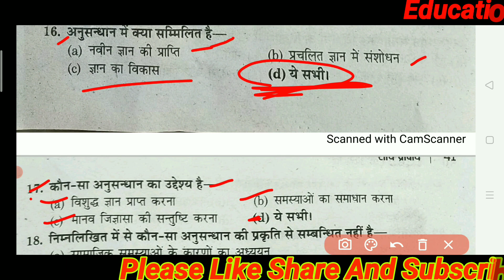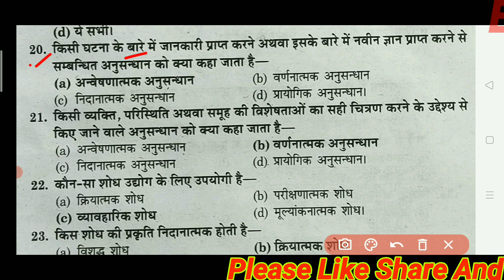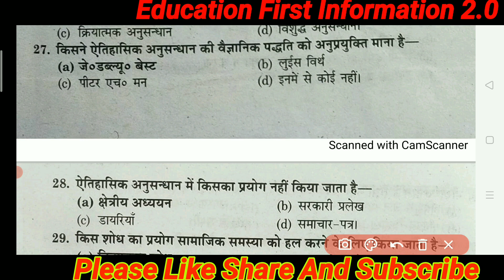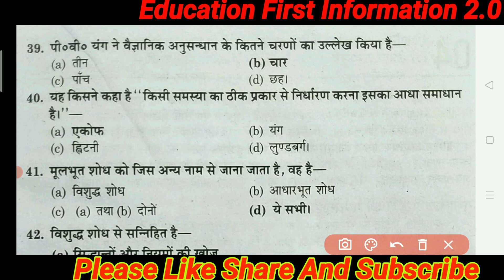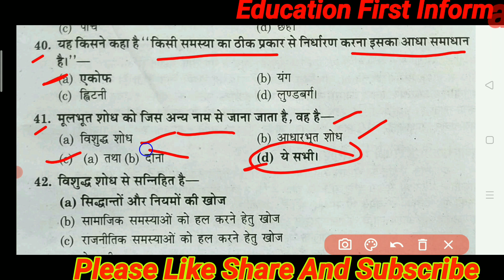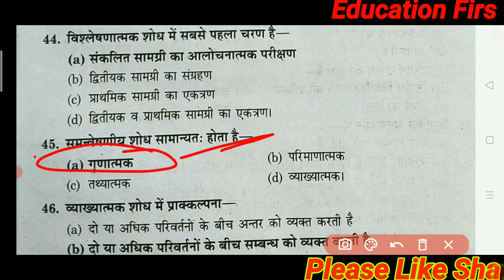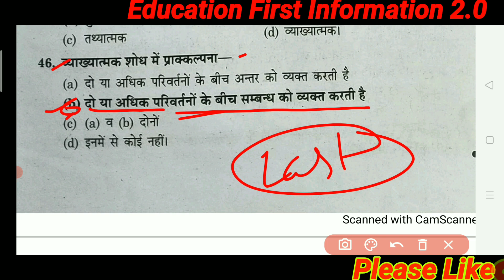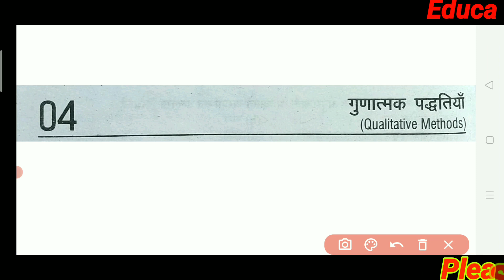M.A. private Political science chitra model paper 1st code370 Research Methodology || M.A. 2023paper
About video-

दोस्तो इस विडियो में आपको हम एम. ए. राजनीतिक विज्ञान प्राइवेट का (M.A. Political science private 2023) जो मॉडल पेपर है उसको सॉल्व करेंगे।

MA paper1 code 370 final revision Private Political science question Modern Indian political thought

Teligram link
Download Notification